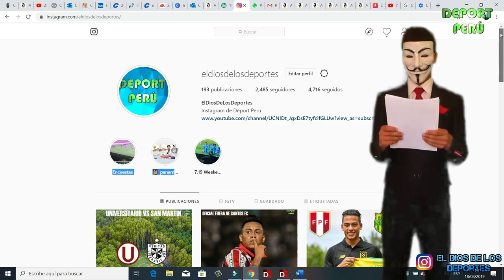Sporting Cristal vs. Sport Boys EN VIVO en directo Fecha Hora Canal todo lo que debes saber